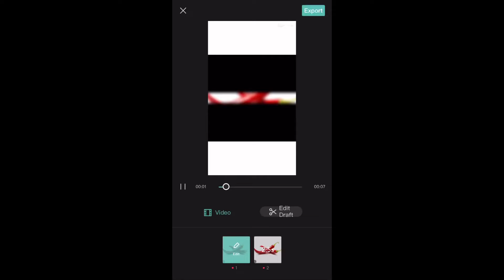Blowing up in turbo dismount